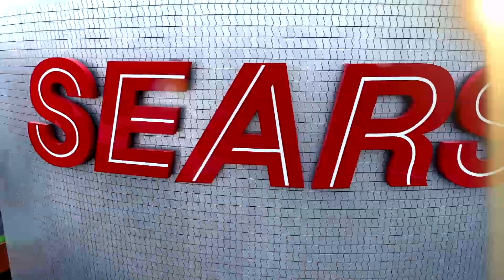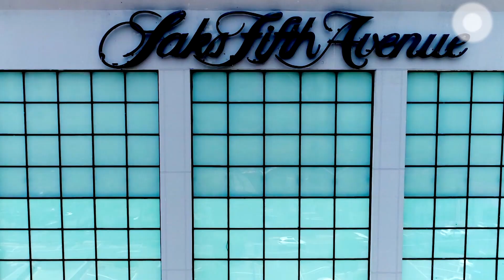Cuídate de la Cámara Temporada 26 Programa 9